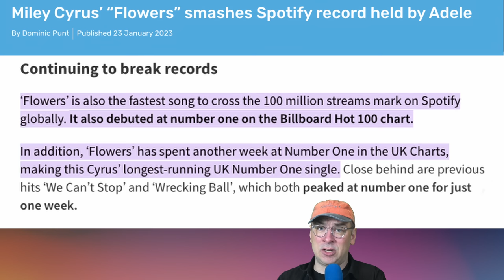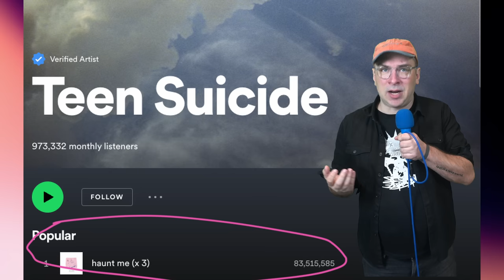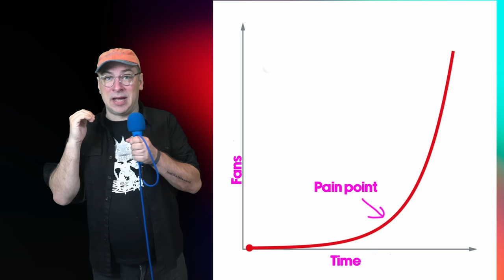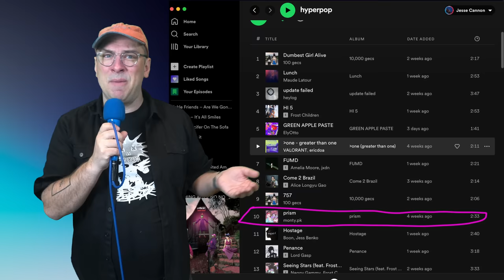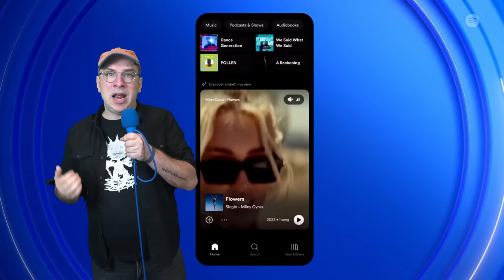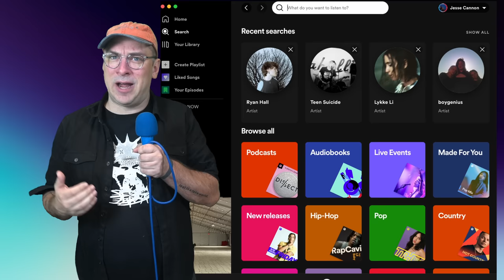We’re In A New Era Of Music Promotion! THE EAR WORM ERA!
Now that posting 30-60 TikToks is breaking tons of unknown musicians we are in a new era of music marketing I am calling the Ear Worm Era of music promotion.

► How the TikTok Era of music promotion differs from The Ear Worm Era
► How to Promote your music in the Ear Worm Era
► What is Song Susceptibility?
► How Is The Ear Worm Era Different Than The TikTok Era?
► How Do Songs Get Popular in 2023 By Unknown Artists?
► How YouTube, Spotify, TikTok & Instagram Work Together In The Ear Worm Era

Chapters:
0:00 RIGHT NOW Is The Best Era Of Music Promotion EVER
1:00 What Is An Ear Worm? What Is Song Susceptibility?
3:02 How Spotify Measures Song Susceptibility
3:43 How The Ear Worm Era Differs From The TikTok Era
8:01 How Do Songs Get Popular In the Ear Worm Era?
9:47 How YouTube, Spotify, Instagram & Tiktok Work Together

Step into the Ear Worm Era of music promotion, where simply posting 30-60 TikTok's can rocket unknown musicians to stardom! We're in for an exciting ride, and I'm calling it the Ear Worm Era of music marketing. Curious about how it's different from the TikTok Era and how to promote your music in this exciting new landscape? Let's chat about Song Susceptibility and how platforms like Spotify measure it. Plus, we'll dig into the magical collaboration between YouTube, Spotify, TikTok, and Instagram that's making songs popular for emerging artists. Join us now and be part of the best era of music promotion ever!